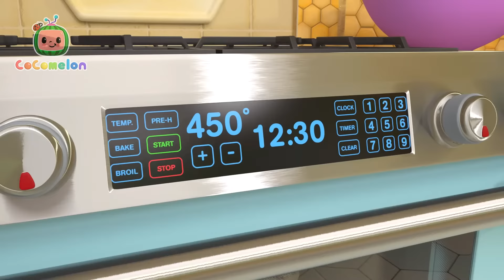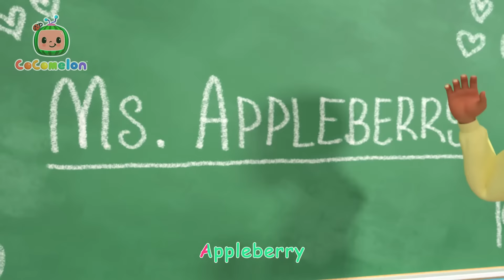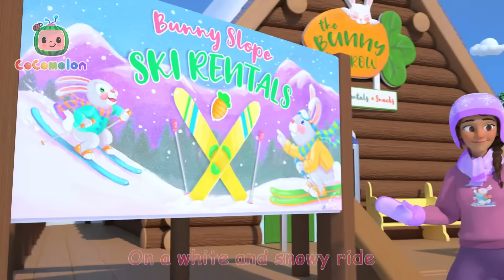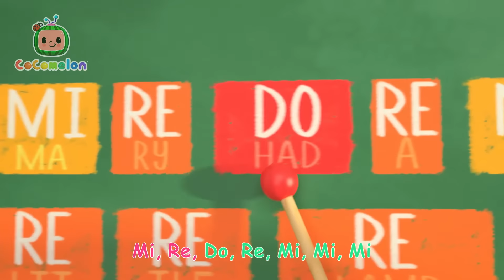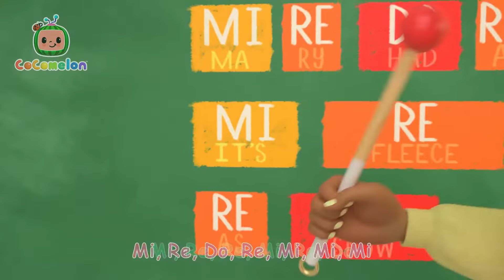Jingle Bells! | CoComelon | Sing Along Songs for Kids | Moonbug Kids Karaoke Time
🎉Welcome to Karaoke Time!🎉
Let's sing together with our best sing-a-long videos! You can enjoy learning English by singing out loud! 🎶

00:00 Jingle Bells Cody
02:44 Finger Family
05:00 Five Senses Song
07:54 Breakfast Song
10:18 Pizza Song
13:13 Hickory Dickory Dock
16:19 The Teacher Song
19:21 Itsy Bitsy Spider (Birdie Edition)
22:08 Opposites Song
25:15 Three Little Pigs
28:26 Five Little Birds 3
31:29 Shape Song
35:42 Sick Song
38:00 JJ Song
41:04 Ski Song
43:46 Are You Sleeping (Brother John)?
45:59 Yes Yes Playground Song
49:45 Trick or Treat Song
52:24 Namaste JJ
55:19 What Makes Me Happy
58:54 Counting Apples
1:01:50 Happy Birthday Song
1:04:00 My Daddy Song
1:06:52 Skidamarink 2
1:09:35 Old MacDonald V2
1:12:17 Five Little Speckled Frogs
1:15:08 Time to Go
1:17:58 The Ant and the Grasshopper
1:20:35 Yes Yes Dress for the Rain
1:24:12 Twinkle Twinkle Little Star V2
1:26:50 Musical Instruments Song
1:30:08 You Can Ride a Bike
1:33:24 Ten in the Bed
1:37:15 My Big Brother Song
1:40:01 YoYo's Arts & Crafts Time: Paper Airplanes
1:44:53 Wait Your Turn
1:47:59 Music Song
1:51:19 Ten Little Duckies
1:53:59 I Love the Mountains
1:56:58 Daddy Daughter Beach Day
2:00:15 London Bridge is Falling Down